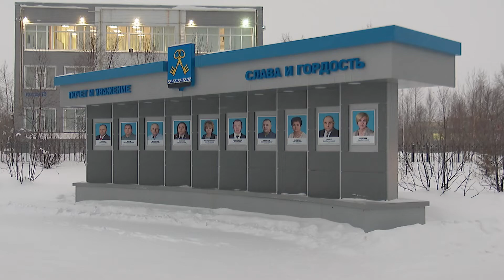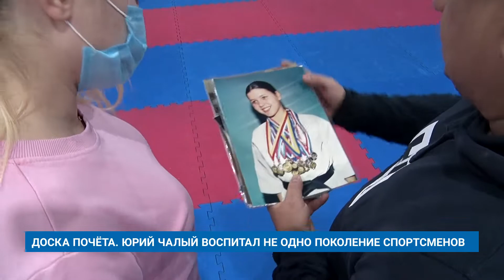ДОСКА ПОЧЁТА. ЮРИЙ ЧАЛЫЙ ВОСПИТАЛ НЕ ОДНО ПОКОЛЕНИЕ СПОРТСМЕНОВ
На городской Доске почета в Молодёжном сквере представлены фотографии 20 муравленковцев. Каждый из них достиг значительных результатов в своей профессии. Юрий Чалый - один из самых титулованных тренеров Муравленко. Он воспитал не одно поколение спортсменов. Среди его воспитанников мастера спорта, чемпионы Европы и мира.